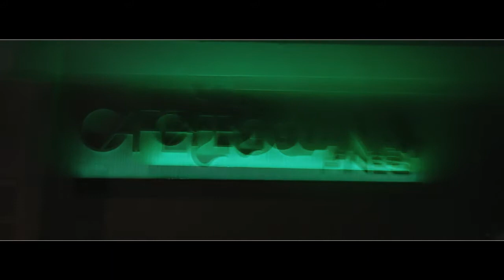Cafe Iguana Pines presents The Art By Ariel Cruz Experience + Exclusive Mural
To reflect the beautification of our all new entertainment megaplex, Cafe Iguana Pines commissioned South Florida based artist Ariel Cruz for an exclusive mural piece in our marketing office. Experience the artistic process.